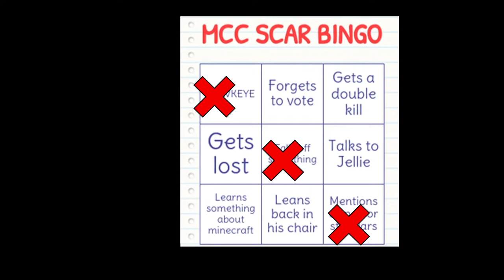MCC 21 Condensed (Grian)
Grians POV of MCC 21!